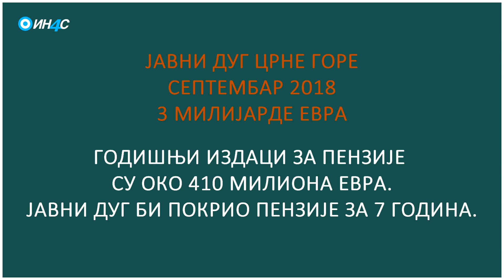ИН4С: Гојко Раичевић. Ламент над празном касом. Живот под ударом јавног дуга.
У Црној Гори гдје је комплетно паралисана скоро цијела универзитетска и стручна елита, није ни чудо што су и радници, било у синдикату или ван њега, свих ових година насједали на једну страшну превару коју им је подметала ДПС власт.
Огромне крађе, неодговорне приватизације и недомаћинско пословање буџетом и ресурсима, што је деценијама спроводила или толерисала ДПС власт довеле су до тога да данас имамо јавни дуг од 3 милијарде евра и око само 182 хиљаде запослених или пак само око 140 хиљада запослених који уплаћују порезе и доприносе. Ово номинални значи да је сваки од тих 140 хиљада запослених који уплаћују доприносе и пензије по основу јавног дуга дужан држави око 21400 евра тј приближно плату коју оствари за три и по године.
Реална ситуација је сигурно још много гора, јер у тој укупној цифри сигурно има и десетине хиљада фиктивно запослених партијских кадрова који не стварају било какав реалан доходак, већ у ствари отимају средства која би требало да припадну стварним радницима, професорима, љекарима, инвалидима, пензионерима, мајкама и дијеци.
Годишње је потребно око 410 милиона да би се покриле пензије око 130 хиљада кориснка старосних, инвалидских и породичних пензија. Звучи застрашујуће да је износ јавног дуга довољан да се њиме покрију све пензије у року од 7 година. Исто толико је застрашујуће да ће очекивани трошкови камата на сервисирање јавног дуга бити у 2019 између 100-120 милиона евра а да до 2030 укупно плаћена камата достигне и цијелу милијарду евра.
Ми живимо у обмани да нам расте БДП а у ствари превиђамо да се тај раст дешава само на бази стално нових кредитних задужења која на крају нисмо способни да отплатимо.
Радници се тек сада буде, када је комплетна индустрија уништета а оно што је вриједело продато је странцима.  Ми скоро све увозимо па чак и 90% потреба хране па су на тај начин и стварни ефекти у туризму минимални јер ми странцима продајемо у ствари од њих увезену робу.

Коришћен видеи инсерт из програм Неђељом у петк, ТВ А1, уредник Милица Минић, емитовано 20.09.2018. Захваљујемо.

U Crnoj Gori gdje je kompletno paralisana skoro cijela univerzitetska i stručna elita, nije ni čudo što su i radnici, bilo u sindikatu ili van njega, svih ovih godina nasjedali na jednu strašnu prevaru koju im je podmetala DPS vlast.
Ogromne krađe, neodgovorne privatizacije i nedomaćinsko poslovanje budžetom i resursima, što je decenijama sprovodila ili tolerisala DPS vlast dovele su do toga da danas imamo javni dug od 3 milijarde evra i oko samo 182 hiljade zaposlenih ili pak samo oko 140 hiljada zaposlenih koji uplaćuju poreze i doprinose. Ovo nominalni znači da je svaki od tih 140 hiljada zaposlenih koji uplaćuju doprinose i penzije po osnovu javnog duga dužan državi oko 21400 evra tj približno platu koju ostvari za tri i po godine.
Realna situacija je sigurno još mnogo gora, jer u toj ukupnoj cifri sigurno ima i desetine hiljada fiktivno zaposlenih partijskih kadrova koji ne stvaraju bilo kakav realan dohodak, već u stvari otimaju sredstva koja bi trebalo da pripadnu stvarnim radnicima, profesorima, ljekarima, invalidima, penzionerima, majkama i dijeci.
Godišnje je potrebno oko 410 miliona da bi se pokrile penzije oko 130 hiljada korisnka starosnih, invalidskih i porodičnih penzija. Zvuči zastrašujuće da je iznos javnog duga dovoljan da se njime pokriju sve penzije u roku od 7 godina. Isto toliko je zastrašujuće da će očekivani troškovi kamata na servisiranje javnog duga biti u 2019 između 100-120 miliona evra a da do 2030 ukupno plaćena kamata dostigne i cijelu milijardu evra.
Mi živimo u obmani da nam raste BDP a u stvari previđamo da se taj rast dešava samo na bazi stalno novih kreditnih zaduženja koja na kraju nismo sposobni da otplatimo.
Radnici se tek sada bude, kada je kompletna industrija uništeta a ono što je vrijedelo prodato je strancima.  Mi skoro sve uvozimo pa čak i 90% potreba hrane pa su na taj način i stvarni efekti u turizmu minimalni jer mi strancima prodajemo u stvari od njih uvezenu robu.

Korišćen videi insert iz program Neđeljom u petk, TV A1, urednik Milica Minić, emitovano 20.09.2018. Zahvaljujemo

ИН4С je информативни портал и продукцијска кућа која је настала са циљем јачања критичке свијести и стварања демократске јавне сфере у Црној Гори. Скоро деценија рада и стварања чини нашу видео продукцију једном најозбиљнијих и најпрофесионалнијих продукцијских кућа у региону.